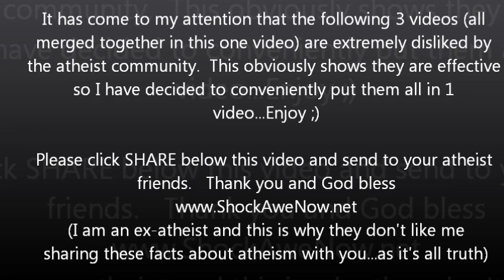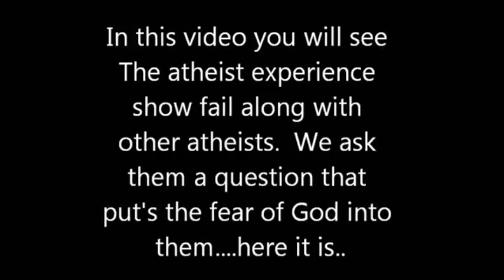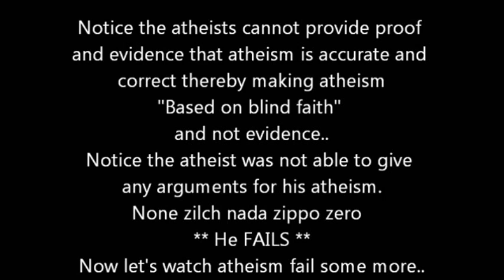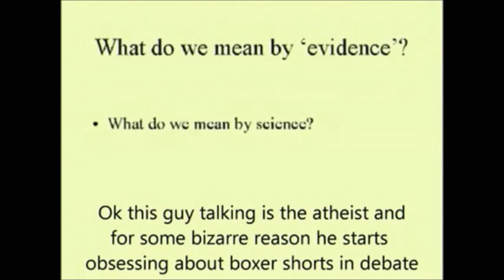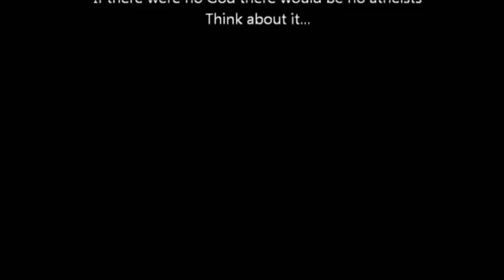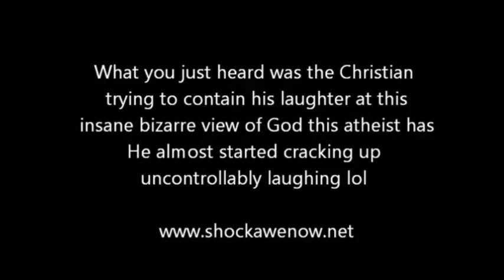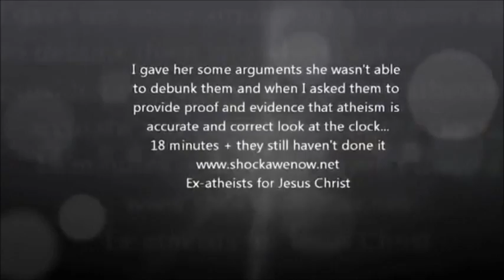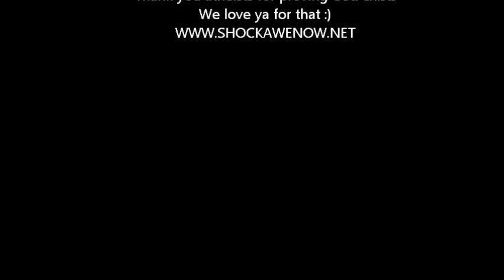After all these centuries why can't atheists disprove God? Here's why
and also
This is a public domain video and can be freely downloaded :)
Read this below...I think you will find this quite interesting:
Here are a list of things that I have found my atheist subscribers really hate.
1. When I ask "Why do atheists always bash God but never Satan?"
2. What proof and evidence can atheists provide that would finally prove atheism is accurate and correct?
3. Why are atheists now officially the least trusted group in society?  Is it because you will reap what you sow?
4. Why do atheists spend minutes, hours, weeks, months and years creating videos bashing God, Radio shows bashing God, TV shows bashing God...then when they try to convince people that God doesn't exist they are surprised when nobody believes them lol!!!??
5.  Why after all these centuries gone are atheists still failing to disprove God's existence?
6. They also hate it when I talk about Dr. Craig.  You know, the one that has defeated every atheist in debate?  They hate when I mention when Dr. Craig said and I quote him "IT IS THE ATHEIST THAT BELIEVES IN A VIEW OF WHICH THERE IS NO EVIDENCE."

Enjoy this public domain video and visit our web site for a free audio bible below...
See why atheists can't stand this video :)